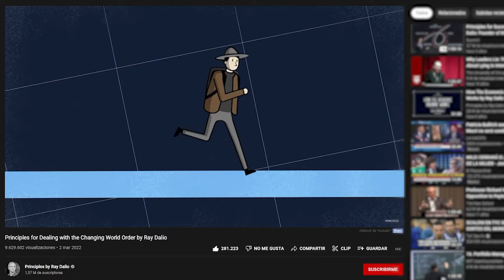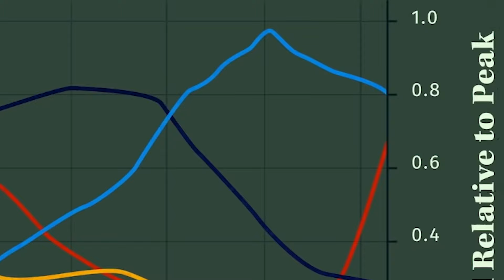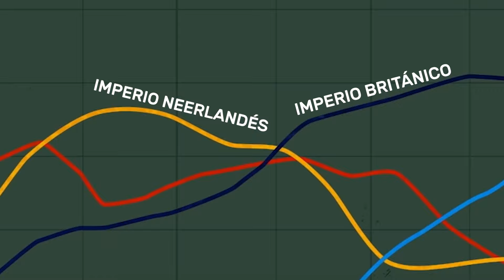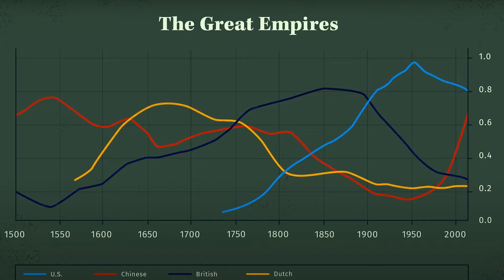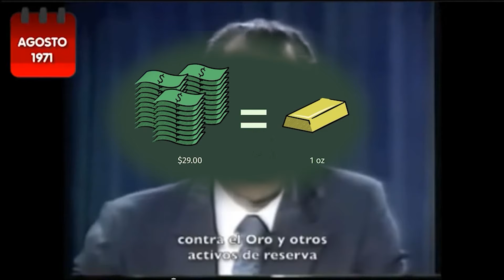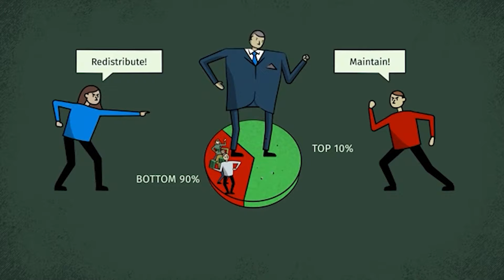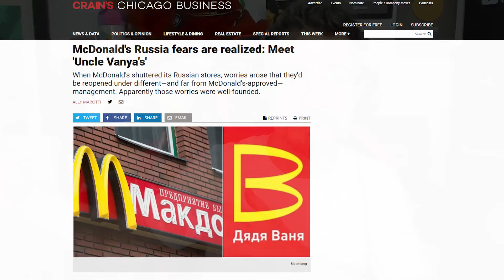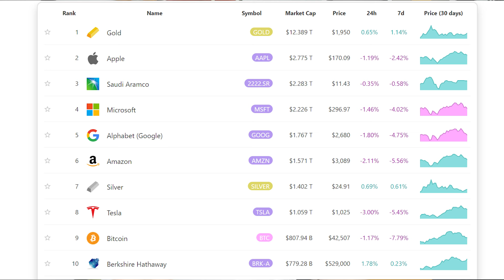¿Que MONEDA será la que REEMPLACE al DÓLAR en el NUEVO ORDEN?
00:00 INTRO
01:12 Mis redes y más
01:34 Ray Dalio: su libro y video
02:28 ¿Cómo funcionan los diferentes imperios?
03:43 Las potencias y ascensos del país
05:26 ¿Qué pasa después del ascenso del país?
06:16 ¿Cuándo empezó la cima para EEUU?
07:51 ¿Qué tiene que todo el mundo te demande tu moneda?
10:19 ¿Cuál es la medida que toman para respaldar la cantidad de billetes?
11:51 ¿Por qué es el principio del declive?
13:28 ¿Qué pasa con los países cuando rompen su patrón?
14:25 La aparición de las cryptos (BITCOIN)
15:56 El ascenso de China
17:01 ¿Cuánto dinero hay metido en Crypto actualmente?
18:15 OUTRO